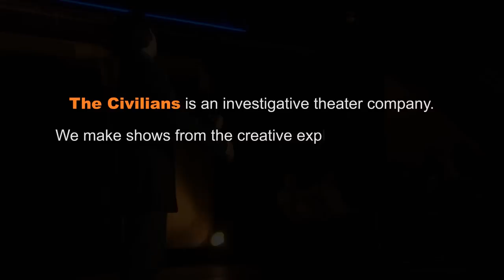Brooklyn at Eye Level - Four Brooklyns (song)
Featuring Michael Friedman, Joaquin Torres, Diana Sanchez and dancers Mia Breaux, Kanisha Brown, Maresa D'Amore-Morrison, Jessi Erian, Kendra Ross, and Keisha Turner.

Directed by Steve Cosson
Set Design by Andromache Chalfant
Costume Design by Chloe Chapin
ighting Design by Lucrecia Briceno
Filmed and edited by David Ford